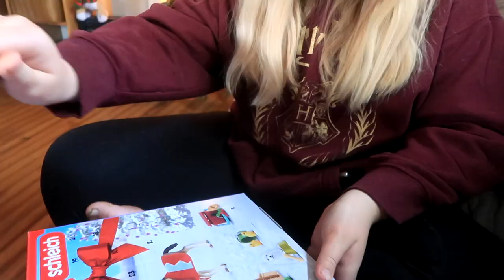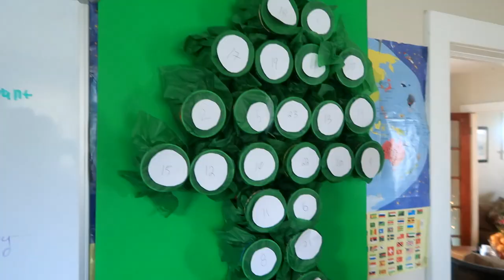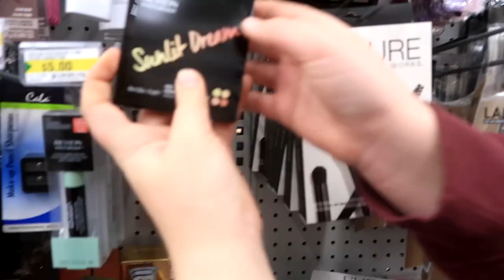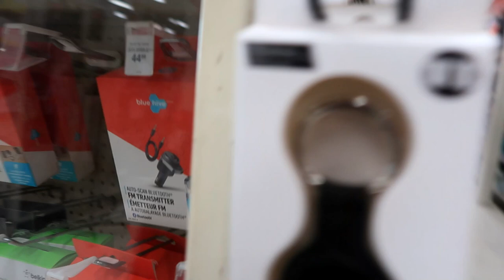She Actually Did Get A Horse!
DaybyDayVlogs
110 North Front Street - A3,
Suite #213
Belleville, Ontario, K8P 0A6
Canada